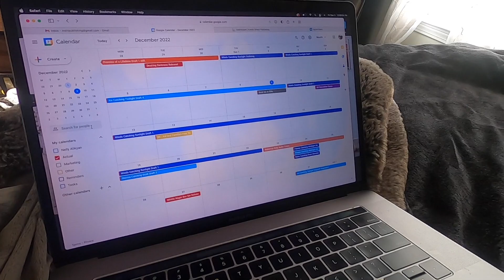decorating & finally finishing edits for book 2 | author vlog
Catchers novel two is done...ish!

💚 Links to With the Flames Catching Midnight 💚